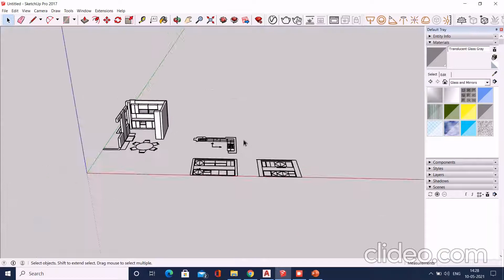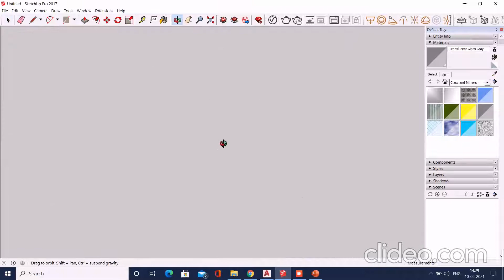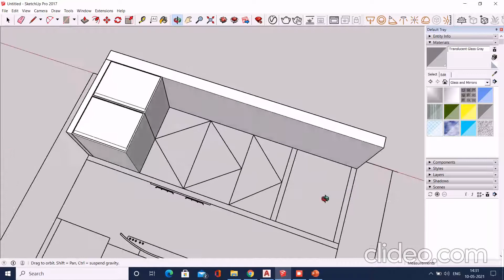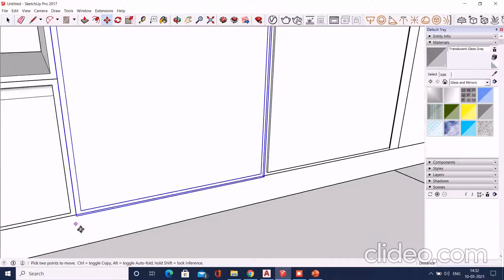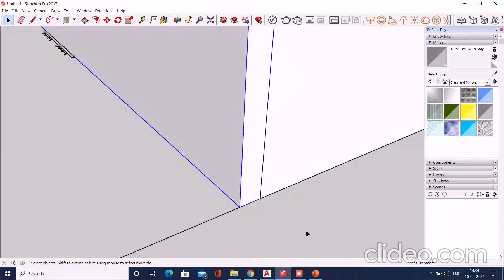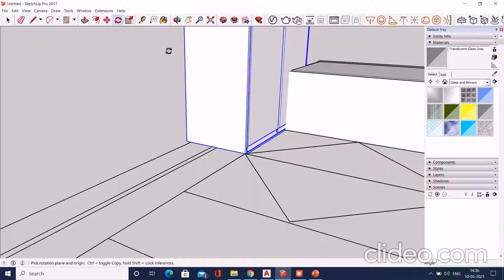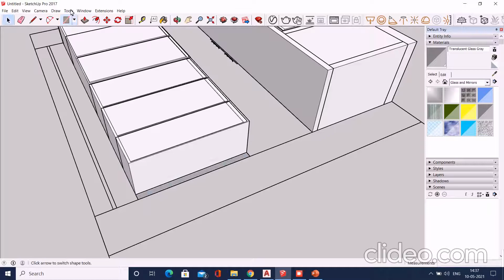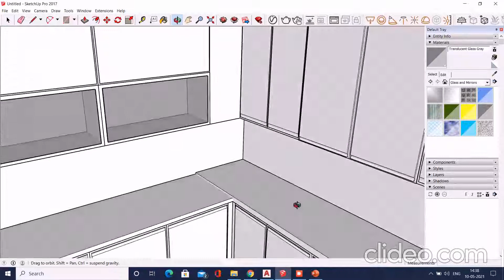Easy step by step tutorial for making kitchen in SketchUp (part 2)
Hello Everyone. I am Interior Designer Misha Sharma.
This is the part-2 of model a kitchen in SketchUp. In this video i did the other sides of the kitchen cabinets. hope this will help you a lot in easy making of 3d of a kitchen.

1. How to model a 3d of kitchen in goggle sketchup.
2. Easy way to model your kitchen.
3. Sketchup Tutorial.
4. Basic Level Modelling